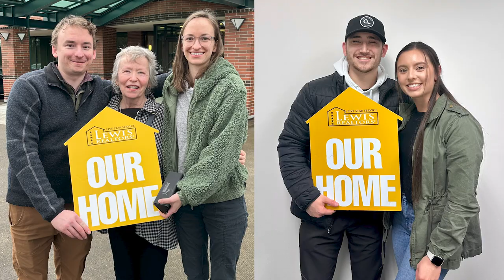Making Your Move Happen with Melissa Shaw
Ready to Make Your Next Move Seamless? Let’s Get Started Today!
Are you contemplating a move now that the kids are out of the house? Whether you’re looking to downsize, get closer to your grandkids, or escape those gloomy winter months, I’m here to help make your dream move a reality.

In this video, I address some pressing questions you might have:
How to sell your home fast?
Can you buy and sell at the same time?
What’s the true value of your home?

With over two decades of experience and having sold over a hundred million in real estate, I’ve helped thousands of clients through these transitions smoothly. My approach combines top-tier service, integrity, and a robust marketing plan that showcases not just your home, but the beautiful community around it.

Using my proven system, my clients benefit from 44% fewer days on the market and a 2% increase in sales price compared to my peers. When we team up, we’ll create a custom plan tailored to your specific needs and desired outcomes – whether you're selling or buying in the premier neighborhoods.

Having moved across the globe myself, from Australia to the U.S., I’m here to make your move stress-free, no matter the distance. Your moving needs will always be my highest priority. Let’s make it happen!

Remember, with me, you’re not just a client; you’re a valued partner in this exciting journey!

Selling your home? How do you know you’ll get the best price?